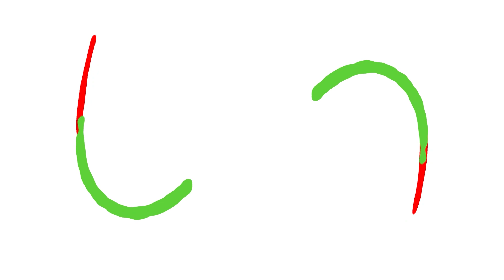Work Day | Electric Lawn Service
If you have any questions, please ask in the comment section below!

Video gear:

GoPro HERO8 Black Bundle

Electric Lawn Service
Eco-Friendly Lawn Service